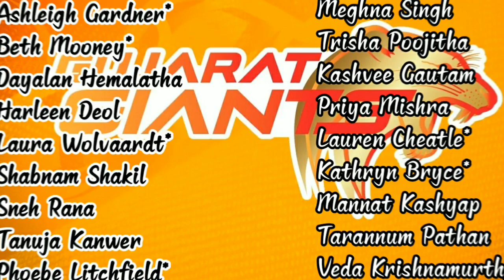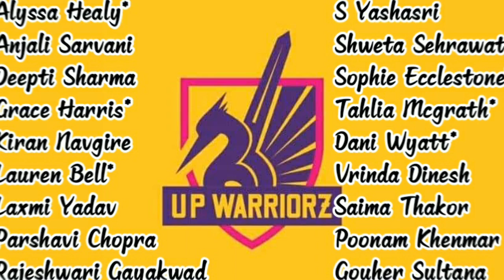WPL 2024 - All Teams Full Squad For WPL 2024-All Cricket News IPL NEWS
NOTE: ALL THE IMAGES / PICTURES SHOWN IN THE VIDEO BELONGS TO THEIR RESPECTED OWNERS NOT ME.. I AM NOT THE OWNER OF ANY PICTURE IN SHOW THE VIDEO.